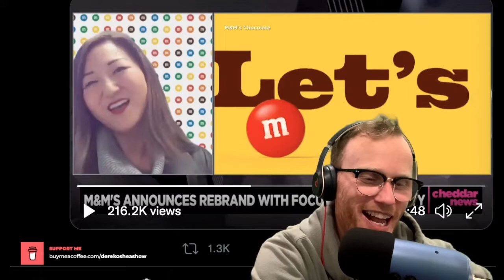Candy goes Woke, but Does it Taste Better?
SIGN UP TO MAKE SURE BIGTECH CANT SHUT ME DOWN SO WE CAN STAY IN CONTACT HERE: derek-oshea-show.mailchimpsites.com

Woke Candy Taste so Good